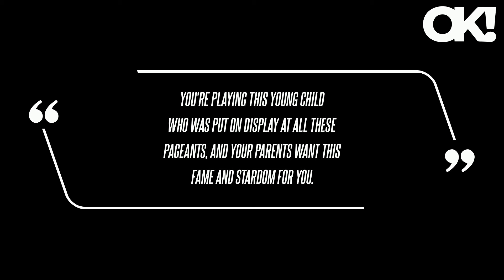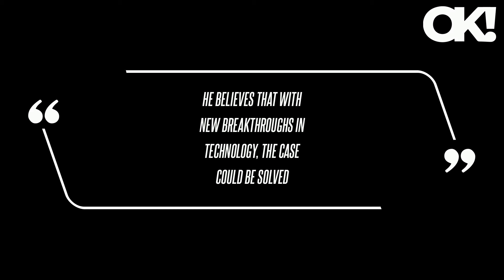'Dance Moms: A New Era' Fans Disturbed After 11-Year-Old Acts Out JonBenet Ramsey's Final Moments in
Any mom who allowed it is a mess," and a third added, "That's sick and absolutely not ok." Another user penned, "This has to be the most disgusting example of child exploitation on prime time tv: a little girl on an epi of Dance Moms assigned to re-enact JonBenet Ramsey's murder.